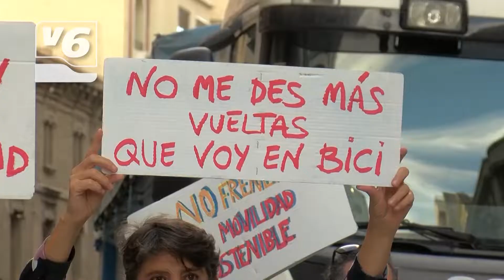Albacete 30 pide que las bicis puedan circular por el centro peatonalizado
Desde la Plataforma Albacete 30 estuvieron informando ayer a la ciudadanía ya que se muestran en contra de la intención del Ayuntamiento de Albacete de modificar la Ordenanza Municipal de Circulación para prohibir, a cualquier hora y día de la semana, la circulación de bicicletas por el nuevo eje peatonal del centro de la ciudad.